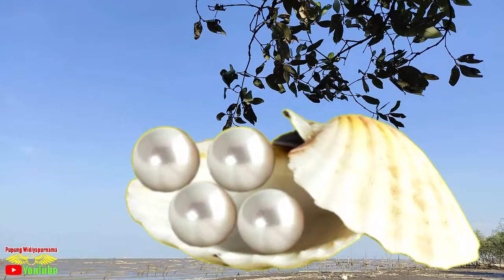Tongkat Bercahaya Mendatangkan Mutiara Mengetahui Yang Tersembunyi Keramat TGH Zaenuddin Abdul Majid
Pada kesempatan Video kali Ini akan membahas tentang karomah wali atau hal yang ajaib atau keramat anugrah dari Allah SWT kepada seorang Wali Allah dari Lombok beliau adalah tuan Guru Haji Maulana Syekh Zaenuddin Abdul Majid yang merupakan pendiri organisasi islam terbesar di lombok yang bernama Nahdatul Wathan.
Diantara kisah keramat beliau adalah tongkat bisa bercahaya, mampu mendatangkan mutiara dan mampu mengetahui sesuatu yang tersembunyi.
Bagaimana Kisah lengkapnya simak ulasannya sebagai berikut
Kisah tentang tongkat bercahaya dan kemampuan unik TGH Zaenuddin Abdul Majid adalah sebuah cerita yang menakjubkan dan penuh misteri. Dalam cerita ini, TGH Zaenuddin Abdul Majid, seorang tokoh spiritual atau wali Allah, memiliki sebuah tongkat yang memiliki cahaya ajaib. Tongkat tersebut dipercaya memiliki kemampuan untuk mendatangkan mutiara dan memiliki pengetahuan yang dapat mengetahui yang tersembunyi.
Kemampuan tongkat bercahaya ini menjadi simbol keajaiban dan kebesaran Allah yang diberikan kepada para wali-Nya. Kisah ini mengajarkan kita tentang kekuatan dan keberkahan dari kesalehan dan pengabdian kepada Tuhan.
Selain itu, kemampuan TGH Zaenuddin Abdul Majid untuk mengetahui yang tersembunyi mencerminkan pemahamannya yang mendalam tentang spiritualitas dan ilmu gaib. Dia menjadi teladan bagi para pengikutnya dalam mencari pengetahuan dan kebenaran yang lebih tinggi.